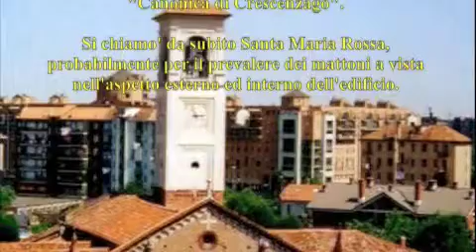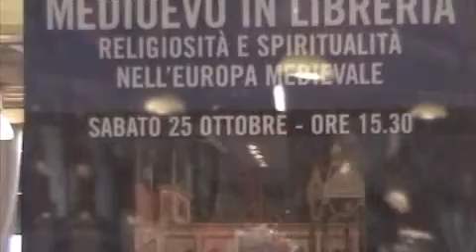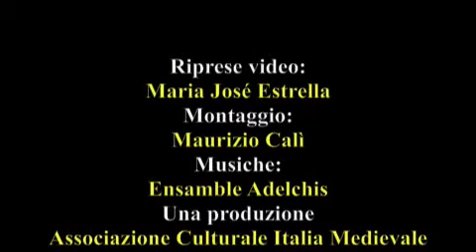mil0809ottobre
Medioevo in Libreria
Ciclo di conferenze, eventi e visite guidate
Settima Edizione
Milano, 25 ottobre 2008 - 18 aprile 2009
Il video del primo appuntamento